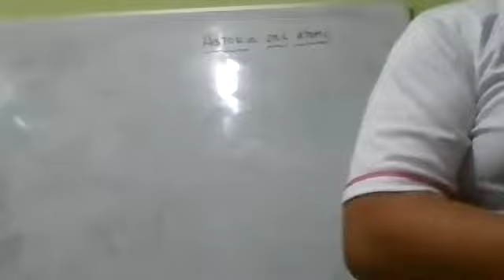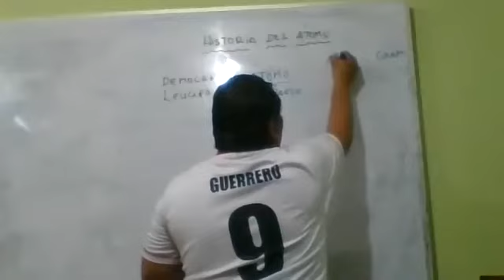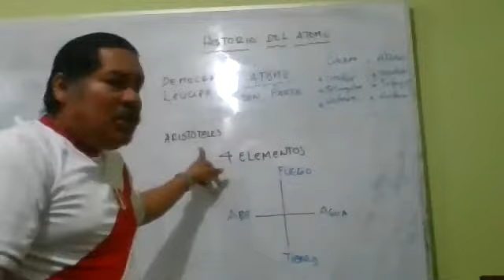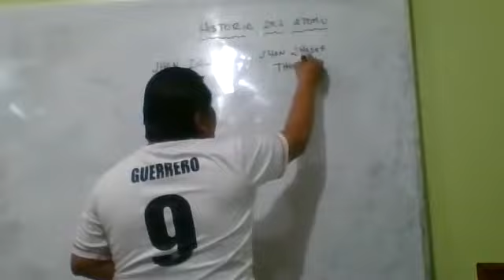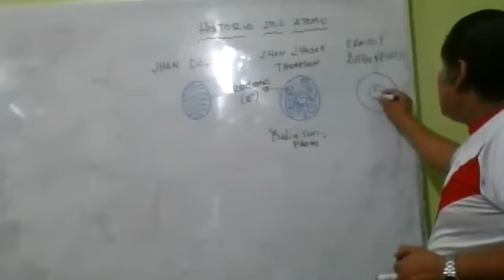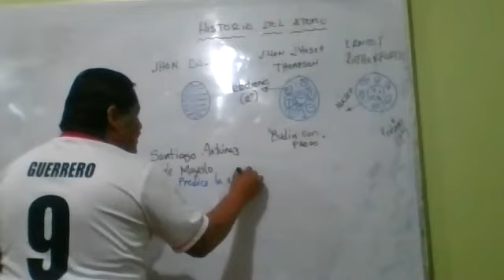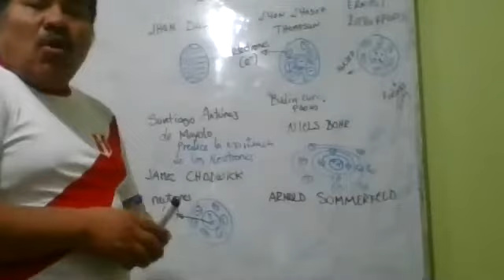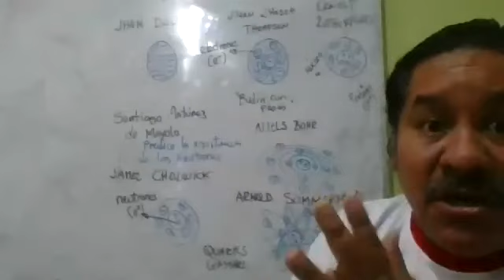HISTORIA DEL ATOMO QUIMICA 1RO